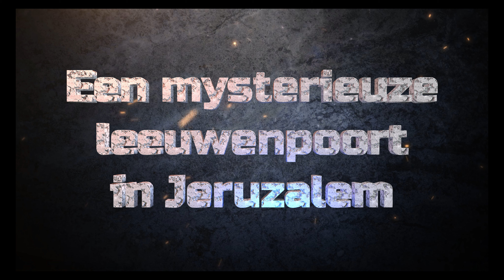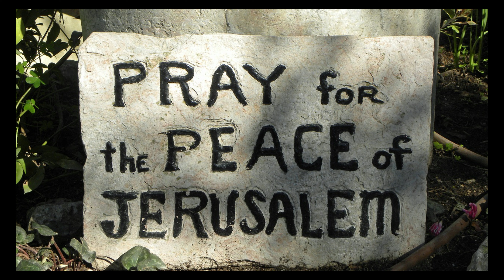JERUZALEM EN ZIJN LEEUWENPOORT || 🦁 DE LEEUWENPOORT VANUIT EEN ANDERE INVALSHOEK 🦁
Ontdek hoe alles met elkaar verwant is en een wonderlijke samenhang kent.
Zoals iemand me laatst nog zei, een gesprek kent vele bodems.
Is dat ook niet zo voor alles en dus ook voor de leeuwenpoort?

Ben je op zoek naar een groeiend bewustzijn?
Hoe je kan omgaan met wereldse en persoonlijke gebeurtenissen in je leven?
Dan is dit kanaal een juiste plaats.
Het biedt meditatieve video’s, ruimte voor zelfreflectie en verdieping.
Het helpt je afstemmen op de aanwezige energie van het moment en boost je kracht!

Verruim je denken, je hart en laat geluk je leven binnenstromen.
Kies voor vrijheid en het voelen van je eigen kracht.

Worstel je met vragen, heb je zelf moeite om de tekenen in je leven te zien of te begrijpen, of wil je er persoonlijk zelf mee aan de slag en weet je niet helemaal hoe? Neem een kijkje op mijn website en contacteer me vrijblijvend.

Wie weet tot binnenkort!
Namaste, liefs 🙏🏻🍀
Christel

Alle informatie en adviezen die ik in deze video geef, zijn uitsluitend bedoeld als begeleiding. Herinner jezelf er aan dat de uiteindelijke keuzes en beslissingen aan jou toebehoren. Hoewel ik je graag hulp bied, is dit niet bedoeld als vervanging voor een juridisch, medisch of financieel advies, dat je misschien hoort te nemen.